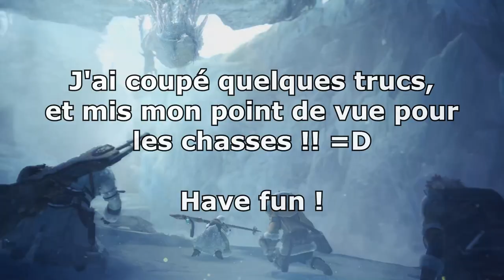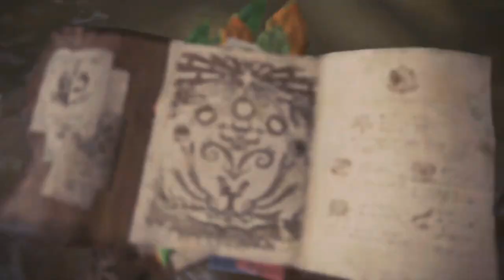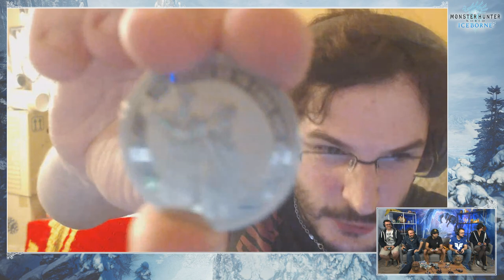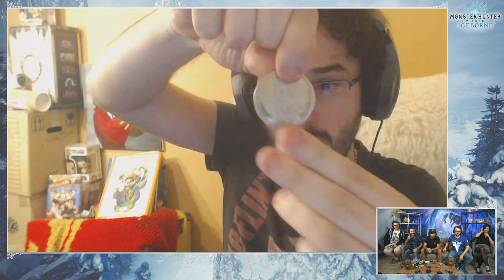LE SOIR OÙ J'AI TOUT GAGNÉ !!! -MH : ICEBORNE- Live ft.Mizu, At0, Xeleko; Benzaie, Altair et Bob !!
Première fois de ma vie que je touche à un Monster Hunter !! Et pour fêter la sortie d'Iceborne, Altair me coache et m'aide à trouver/chasser/humilier des lézards surdimensionnés !! Et le pire c'est que ça passe !!! Merci à Capcom d'avoir eu la gentillesse de me prêter un compte HL, parce que sinon je pense que j'en aurais eu pour au moins 30h de jeu. Minimum !! =D

Oui, c'est une opéspé de la part de Capcom pour la sortie de l'extension Iceborne. Mais sincèrement ? J'aurais jamais cru qu'une CORNEMUSE puisse être une arme viable contre des Diplodocus Debilus, donc tout s'équilibre !! ^_^

Et si vous voulez voir du Haut-Level en live et en FR, allez voir ce que fait Altair :